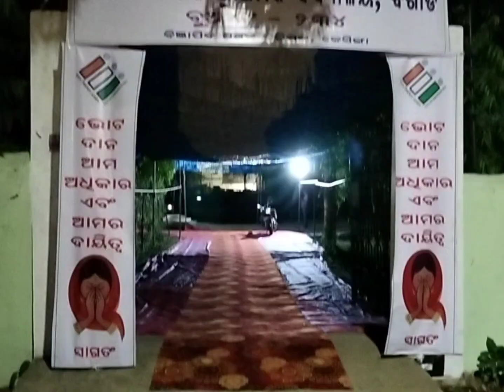Election Duty 2024: The Unsung Heroes of Democracy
Election duty 2024 the unsung hero's of democracy